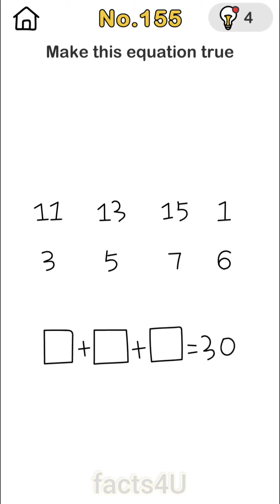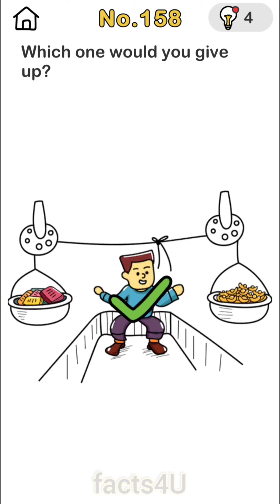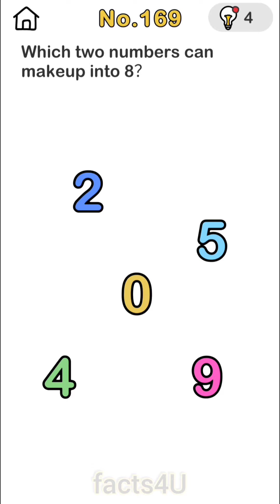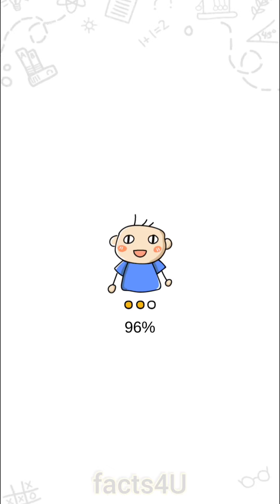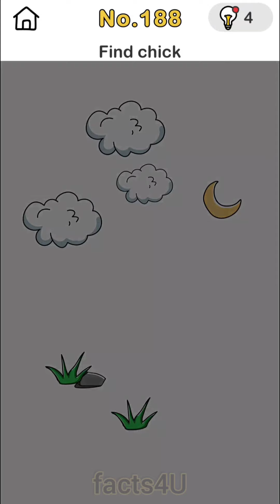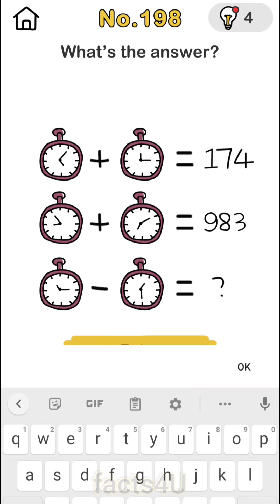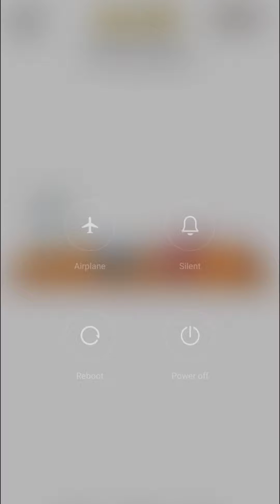Brain out levels 150 - 200 Gameplay Walkthrough Part 4